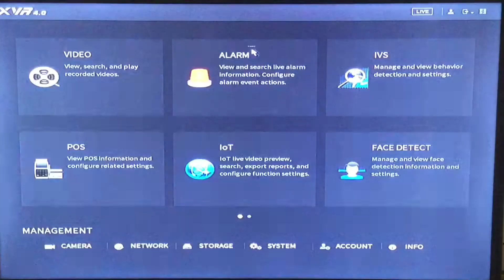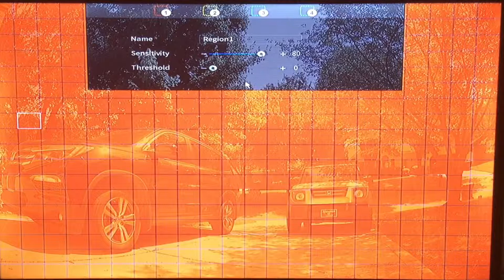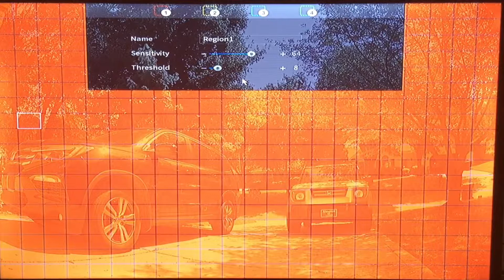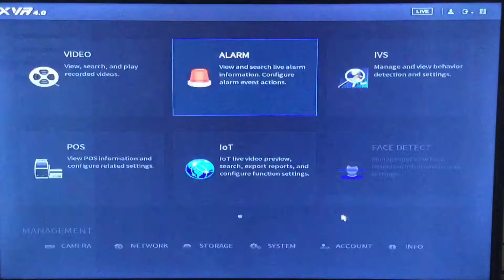Part 2 Dahua XVR Motion Record Programming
Advance settings & motion mask.